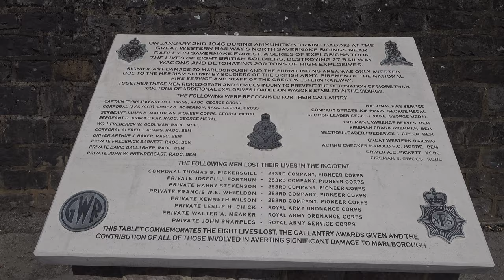Marlborough Walk: Town Centre【4K】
Located in the county of Wiltshire, and around 10 miles south of Swindon, is the town of Marlborough.

It is speculated that the area where the town stands today has been inhabited from as early as 2400 BC, according to radiocarbon dating at Marlborough Mound - a 19-metre-tall (60 ft) Neolithic monument within the grounds of Marlborough College.

Following the Norman Conquest, a wooden castle was built on the site of Marlborough Mound. This was later rebuilt in stone in the late 12th century. In 1189 Prince John, who later became King John, married Isabella, Countess of Gloucester at Marlborough Castle. It served as a royal residence until around the late 13th century. It later fell into disrepair, and by 1403 it was reportedly in ruins. A new residence was built on the same site, which ended up in the hands of the Seymour family after Edward VI gifted it to his mother's relatives.

In 1653 the Great Fire of Marlborough broke out. It started from a tanner's yard and spread quickly down the high street. Around 250 buildings were damaged or destroyed in the space of about three hours, including St Mary's Church, which was subsequently rebuilt in the Puritan style of Oliver Cromwell's era. The church appears in the walk just after the 14-minute mark. The other church featured in the walk is the now redundant St Peter's Church, which appears at the beginning. This dates from the 15th century, and was where Cardinal Wolsey was ordained in 1498. Wolsey would later become Lord Chancellor, Henry VIII's chief adviser, but would fail to annul his marriage to Catherine of Aragon. The church is now a community centre.

After the Great Fire, Marlborough's high street was widened in the rebuilding process. Some claim it to be the widest high street in England, however the real record holder is understood to be Stockton-on-Tees.

Prior to the arrival of the railways, Marlborough had a thriving coaching inn industry. At its peak, just over 40 stagecoaches stopped in the town per day. In 1864 the first of two stations to have existed in the town opened. This became known as Marlborough High Level, and served as the terminus of a branch line connecting to Savernake. In 1881 a second station opened, which became known as Marlborough Low Level, and linked up to Swindon. By the 1960s, both stations had closed. Today, public transport to Marlborough consists of buses from Swindon, Hungerford and various other nearby towns and villages.

In 1843 Marlborough College was founded. This is a public school for pupils aged 13 to 18. Among its famous alumni are Siegfried Sassoon, James Mason, Nick Drake, Kate Middleton and Jack Whitehall.

TIMESTAMPS:

0:00 High Street
1:37 Pewsey Road
1:55 Bath Road
2:18 High Street
10:38 Kingsbury Street
13:08 Oxford Street
14:07 St Mary's Church
14:46 Oxford Street
15:41 The Parade
17:44 London Road